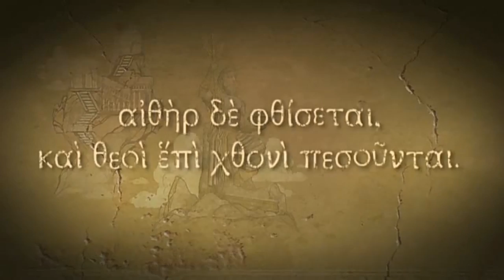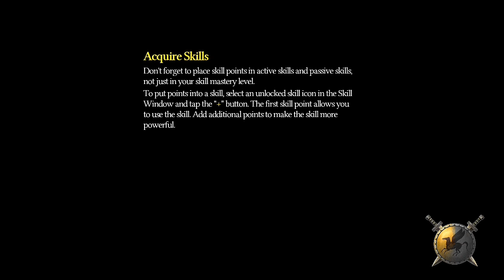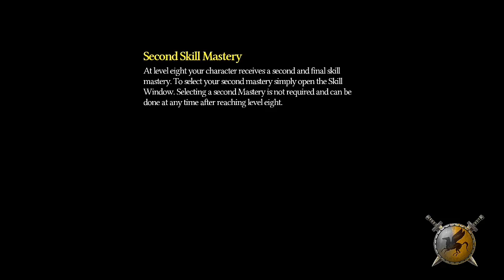Titan Quest Explored Gameplay(Android)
System:Android
Platform:Android
Status:Offline
Size:1239MB
Genre:Roleplay/Adventure/Action

NOTE:Animatic intro is included in video